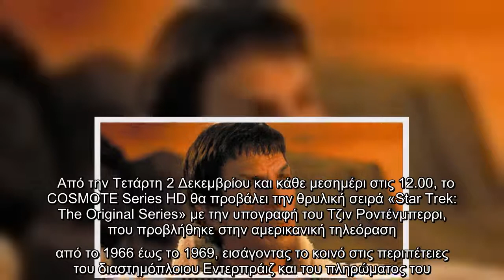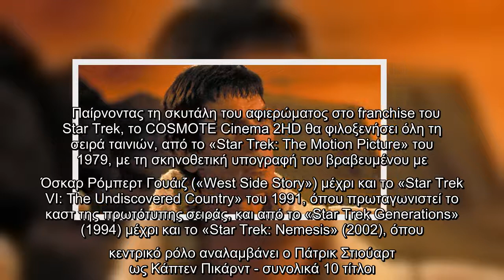Τον Δεκέμβριο στην COSMOTE TV: Αφιέρωμα στο sci-fi έπος του Star Trek